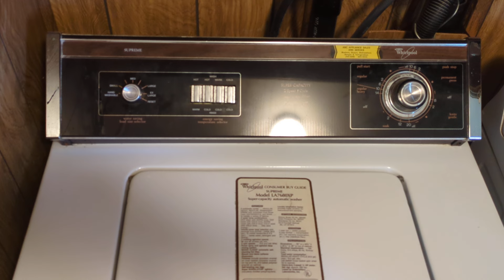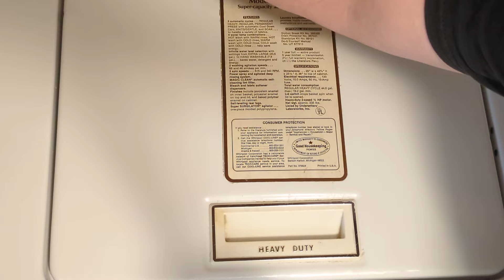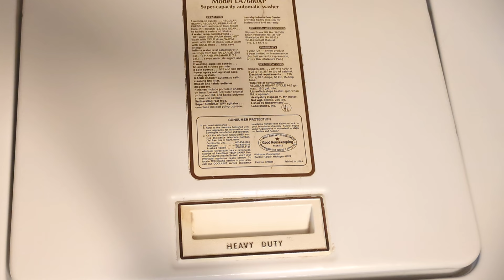Whirlpool Supreme belt drive washer Soak cycle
The more I use this old relic the more I enjoy it. Wish Whirlpool would make these again.